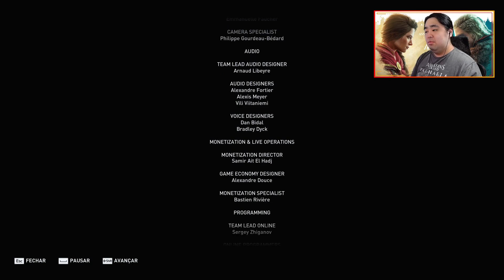#2 Assassin's Creed Odyssey: CrossOver - O Poder Corrompe Todos